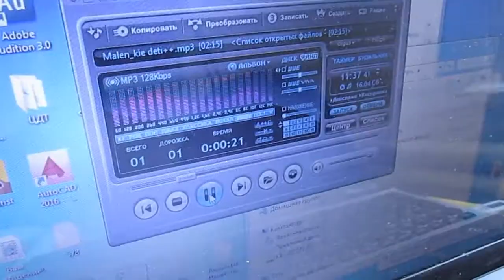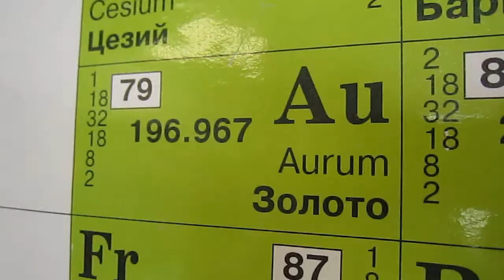На уроке музыки Поповской школы...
С этой песней ученик 5-го класса Распопов Павел занял призовое место в районном конкурсе...